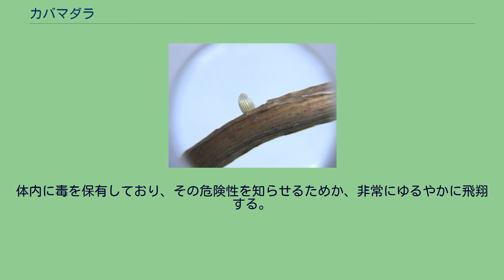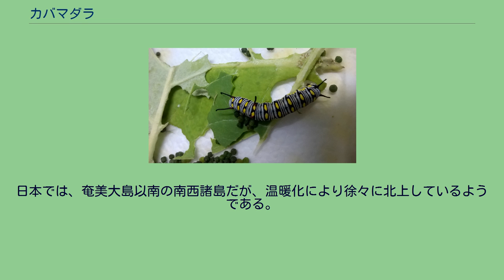カバマダラ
カバマダラ（樺斑、学名：Danaus chrysippus）は、チョウ目タテハチョウ科の昆虫。
チョウの一種。
成虫の翅は全体的にオレンジ色で、体は細く、黒地に白の水玉模様。
雄は後翅裏中央の翅脈上に立体的に見える黒い模様がある（性標）。
日本に分布するマダラチョウ亜科の蝶のなかではいちばん小さい。
成虫は、花で吸蜜する姿がよく観察される。
体内に毒を保有しており、その危険性を知らせるためか、非常にゆるやかに飛翔する。
幼虫時に体内に蓄積した有毒成分を成虫になってもなお持ち続け、鳥などの捕食者に同種が食われるのを防いでいるとされる。
ツマグロヒョウモンのメス、メスアカムラサキのメスはその特性を利用し本種に擬態しているとされる。
卵は葉の裏や花に1つずつ産みつけられる。
幼虫はガガイモ科のトウワタ・フウセントウワタなどを食草とする。
越冬態は不定で、成虫は土着地では通年見られる。
アフリカ区のほかインド・オーストラリア区に分布。
日本では、奄美大島以南の南西諸島だが、温暖化により徐々に北上しているようである。
体が小さいため、台風の目に乗って移動するなどし、九州から四国、本州の太平洋側にかけての記録は珍しいものではないほどである。